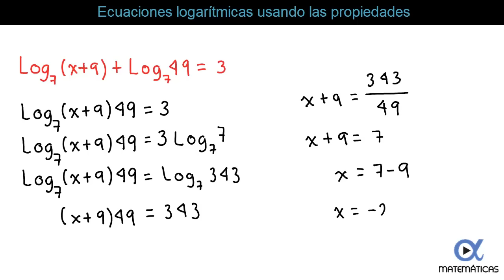Ecuaciones Logarítmicas Usando Propiedades | Video 3 de 11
En este video aprenderás a resolver ecuaciones logarítmicas mediante sus propiedades.